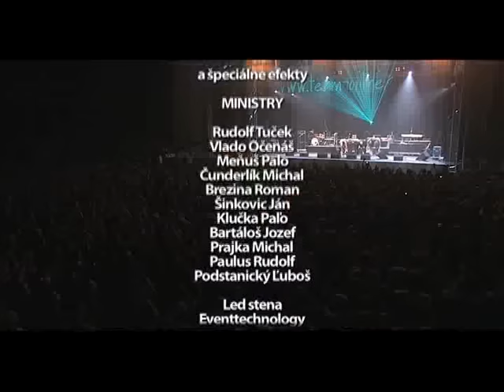TEAM -20 let- Full Koncert